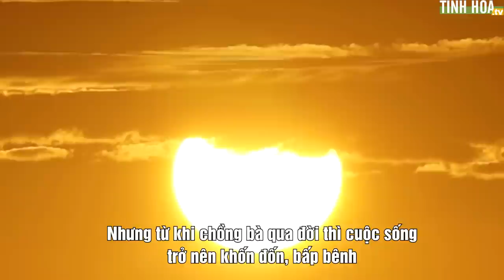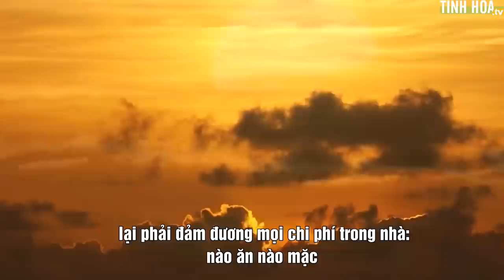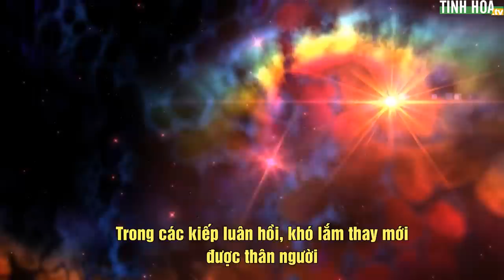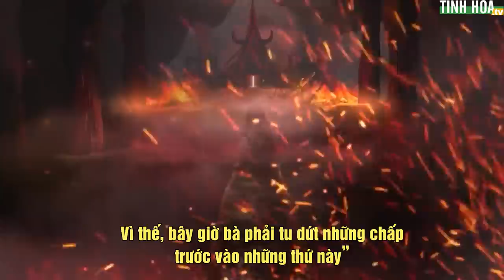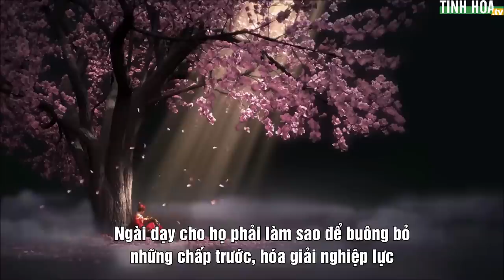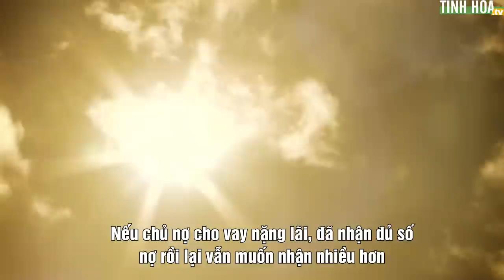Tự thiêu để thoát nợ, nợ cũ chưa xong nợ mới đã tới | Tinh Hoa TV